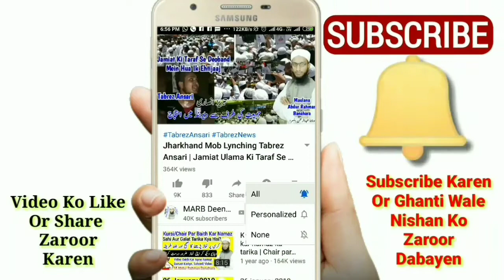Kasrt E Haiz Ka ilaj | Haiz Zyada Aata Ho To Kya Karen | Mahwari Jyada Ana | کثرت حیض کا علاج | MARB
Agara kisi aurat ko haiz ka khoon zyada aata ho to kya karen uska ilaj kya hai yani mahwari ka jyada aana kasrt e haiz ka ilaj kya hai is video mein 2 mujarrab amal bataya gaya hai new bayan by Mufti Abdur Rahman Banahara MARB Deeni Malumaat YouTube Channel

2⃣ WhatsApp Par Ham Se Judne Ke Liye Aap Apne WhatsApp Number Se Hamare WhatsApp Number Ko Apna Naam Aur Mukammal Adress Ke Saath Add Likh Kar SMS Send Karen,

3⃣ Koi Sawal Yani Masla Masaail Puchna Ho To Aap Comment Ke Zarya Puch Sakte Hain Ya Mufti Sahab Ke Number Par Call Kar Ke Puch Sajte Hain,

4⃣ Channel Ke Bare Mein Kuch Batana Ho Ya Aap Apni Video Dalna Chahte Hain Ya Koi Koi advertise karvana Chahte Hain To Rabta Kar Sakte Hain,